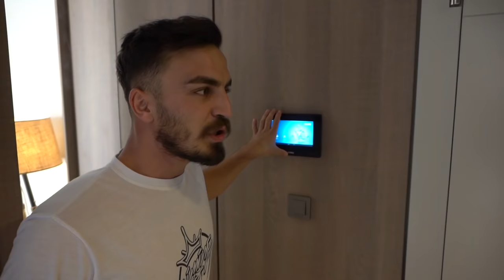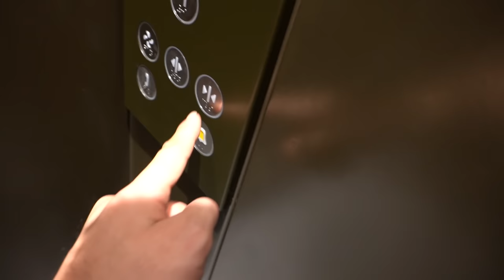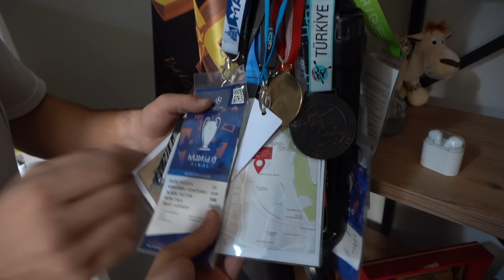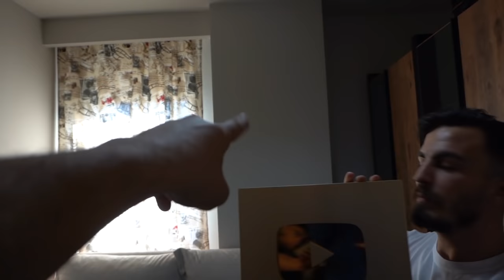10 MİLYON LİRALIK YENİ VİLLAMIZ!! (Deli Mi Ne? Film Stüdyoları)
DELİ Mİ NE? YENİ FİLM ve YOUTUBE STÜDYOSU!! videomuz sizlerle. Arkadaşlar bugün Deli Mi Ne? ekibi tarafından hazırlanan ve yeni müziklerin içeriklerin kliplerin çekileceği asansörlü villanın videosu sizlerle. Film platomuz ve yeni deli mi ne youtube stüdyolarımız henüz hazır olmamakla beraber tanıtım videosu çok güzel oldu iyi seyirler :)

Türkiyenin En Çılgın YouTube Kanalı